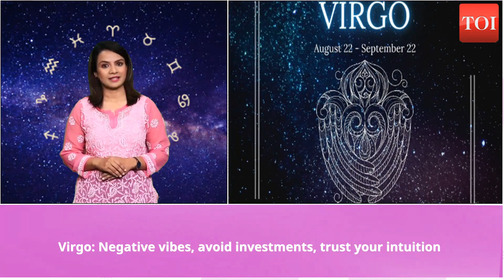Horoscope today, October 8, 2023: AI anchor's astrological predictions for your zodiac signs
If you're interested in astrology, let us take you through what your day could possibly look like. Here is the horoscope for October 8, 2023. Whether you are an Aries, Taurus, Gemini, Cancer, Leo, Virgo, Libra, Scorpio, Sagittarius, Capricorn, Aquarius, or Pisces, take a look at what the stars have in store for you today.